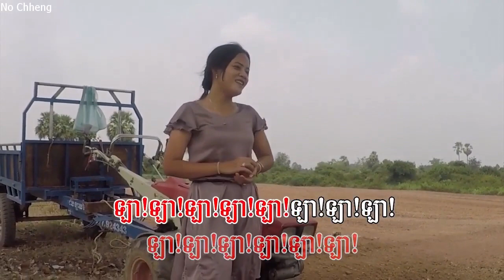នែ! ប្រុសសង្ហា ជិន សេរីយ៉ា Nia brus sungha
Request By Smule Khmer Karaoke